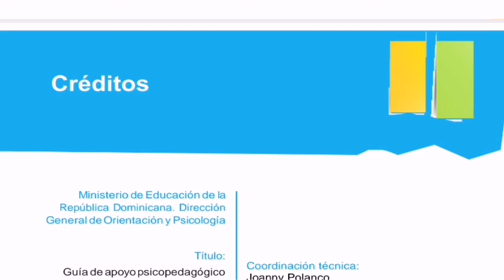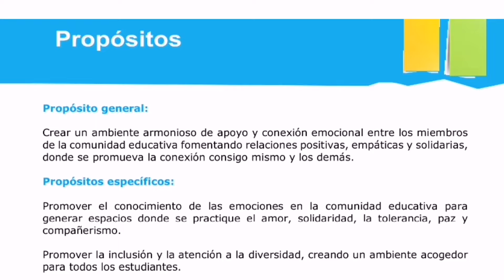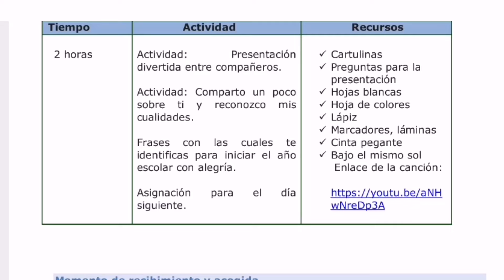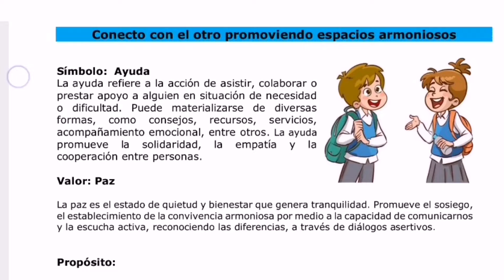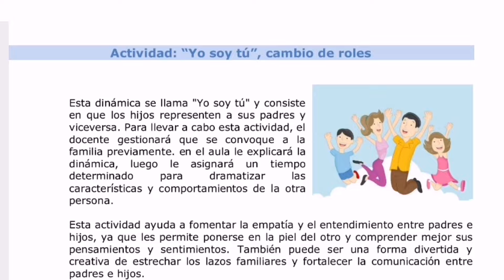SEMANA DE AMBIENTACIÓN NIVEL SECUNDARIO 2024-2025.